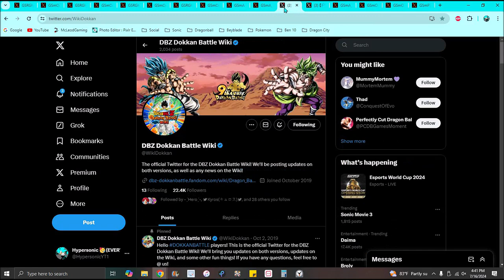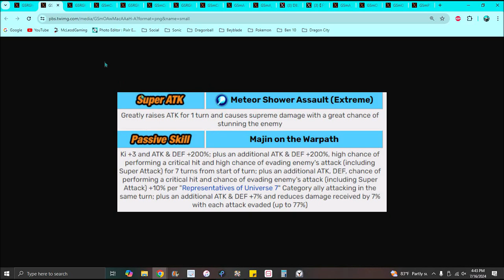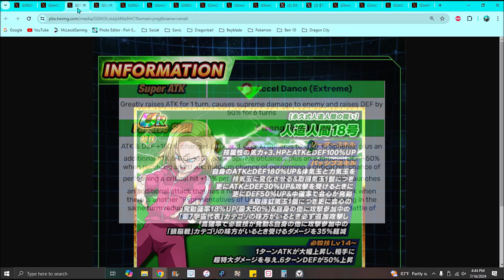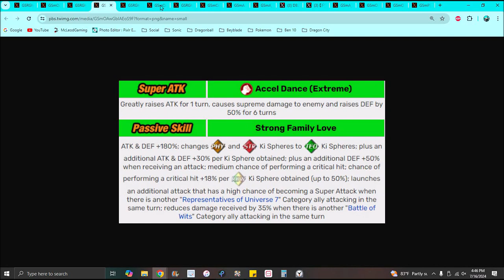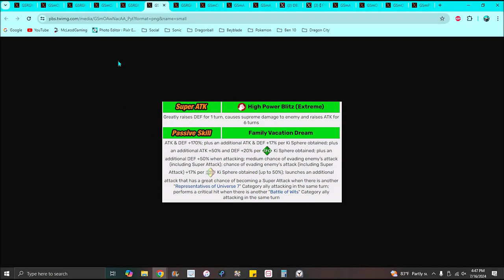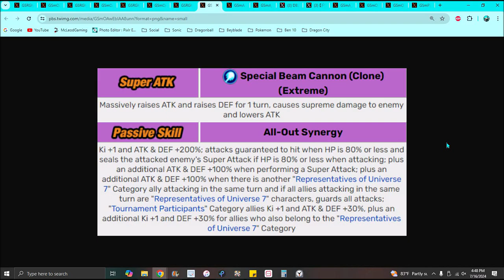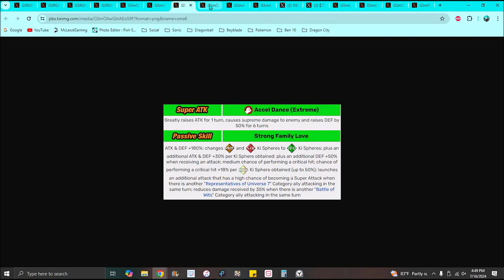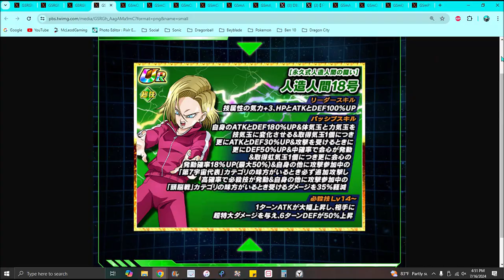ALL ABSOLUTELY AMAZING!!! ??? THE U7 SUB EZA'S ARE HERE FOR TANABATA 2024!!! ??? DBZ Dokkan Battle